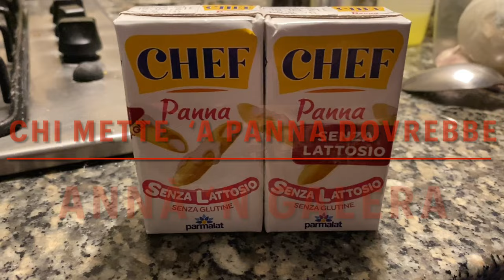I 10 comandamenti della carbonara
Per fare una buona pasta alla carbonara ci vogliono i giusti ingredienti e TANTO AMORE
I Dieci Comandamenti della Carbonara con la voce di Paolo:

1) Usa sempre er guanciale. Si volevamo er bacon annavamo in America.
2)Niente Parmigiano, solo pecorino. Chi dice metà e metà c'ha quarcosa da nasconne.
3)Non coce l'ovo. Mejo n'infezione che na frittata.
4) Niente ajo e niente cipolla. Nun stai a fa er ragù.
5) Nè ojo, nè buro, nè strutto. Hai da spurgà er guanciale.
6) Niente peperoncino. In Calabria ce vai st'estate.
7) Non usare altre spezie al di fuori der pepe. Si nun te sta bene vai a cena dall'indiano.
8)Chi mette 'a panna dovrebbe annà in galera.
9) Non di mai "carbonara" e "vegana" nella stessa frase.
10)Tonnarelli, spaghetti,bucatini, rigatoni. Va bene tutto basta che non fai scoce 'a pasta.